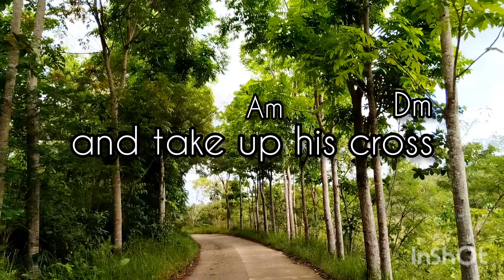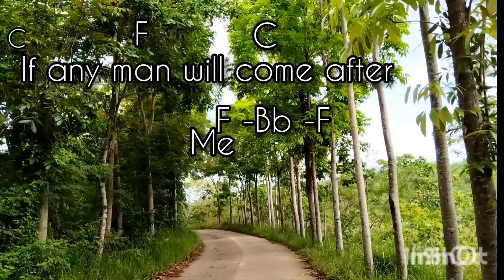If Any Man Will Come After Me |with lyrics and chords| Lenten Season Recessional Song|2:07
❄️singing with the choir❄️
💥cover by enne💥

If any man will come after me...(Matt. 16:24-26)

For whosoever will save his life shall lose it:
And whosoever will lose his life for my sake shall find it.

For what is a man profited, if he shall gain the whole world and lose his own soul?
Or what shall a man give in exchange for his soul?

For whosoever will save his life shall lose it: But whosoever will lose his life for my sake, the same shall save it.